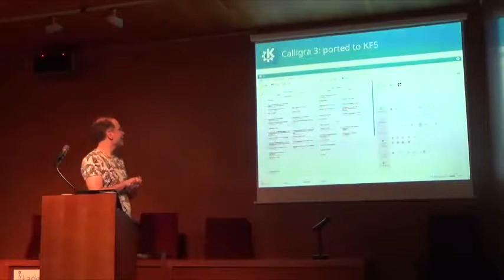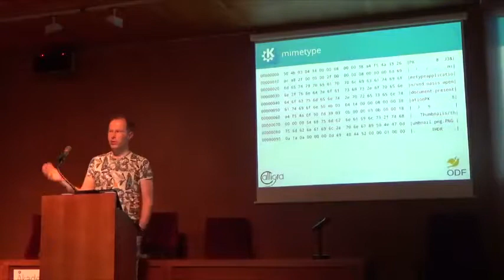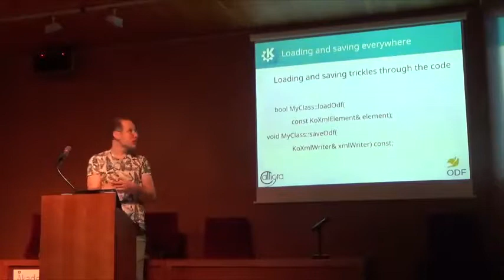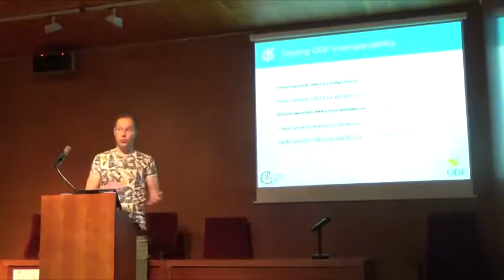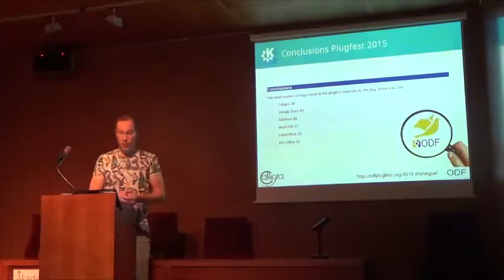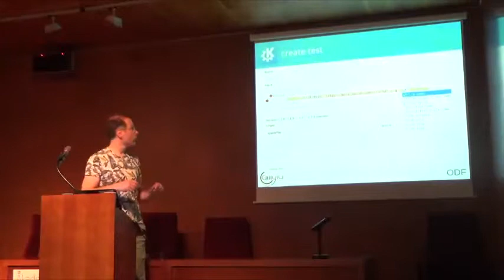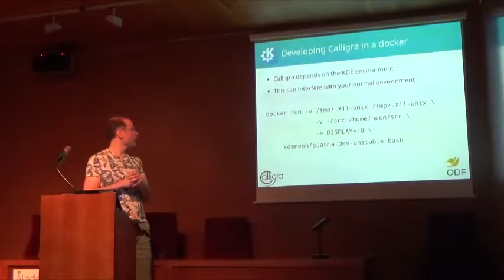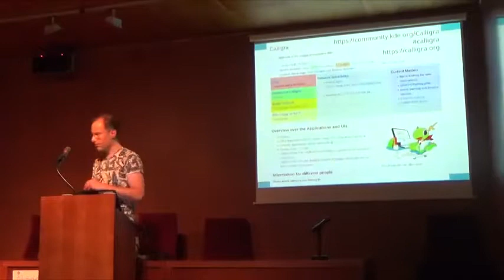Jos van den Oever - ODF Support in Calligra - Akademy 2017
Calligra has native support of ODF. That does not mean that it's perfect. In this talk we'll look at a number of areas of ODF and see how well they are supported. This is compared to other office suites.

The ODF plugfests have resulted in many tests to check ODF compliance. These can be run against Calligra and this shows some points that could do with improvements.

The talk will highlight easy and harder tasks that can be undertaken to extend ODF support in Calligra.